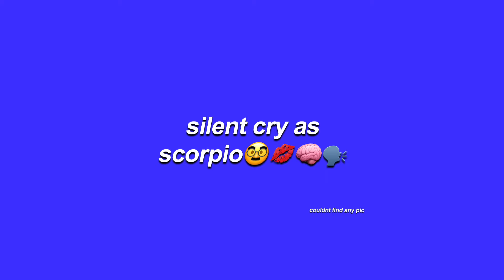NOEASY album as ♋️ZODIACS♒️